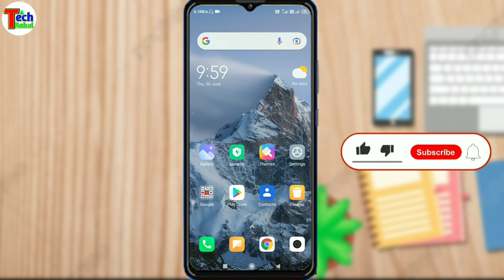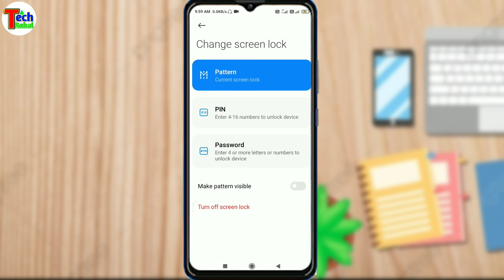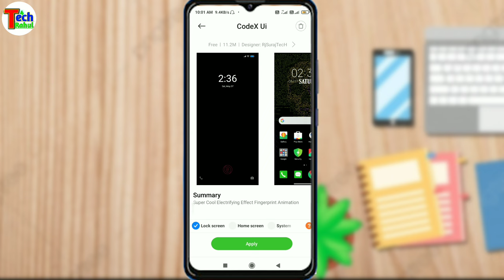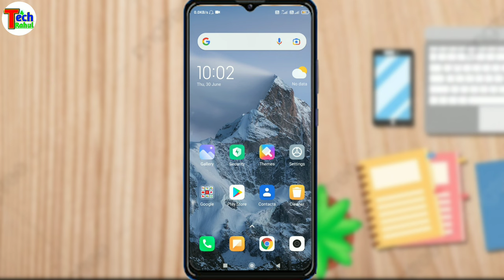Redmi 8 fingerprint lock | redmi 8 display fingerprint lock kaise lagaye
Redmi 8 fingerprint lock | redmi 8 display fingerprint lock kaise lagaye | redmi 8 indisplay fingerprint lock

how to use display fingerprint lock in redmi 8
redmi 8 display fingerprint scanner
redmi 8 display fingerprint setup
redmi 8 fingerprint scanner
redmi 8 fingerprint lock problem
display fingerprint lock in redmi 8